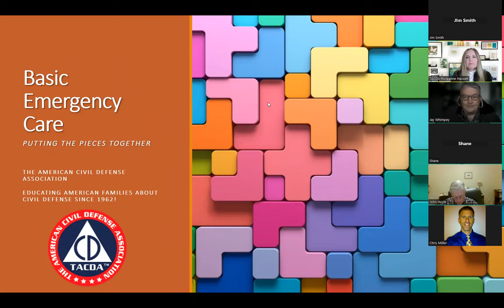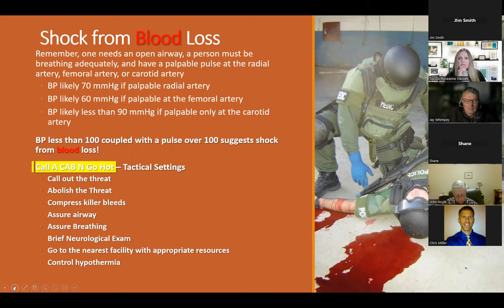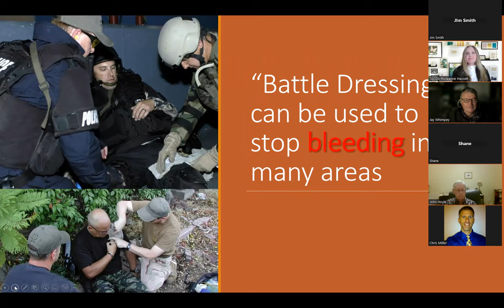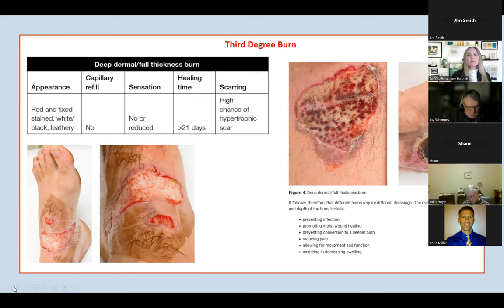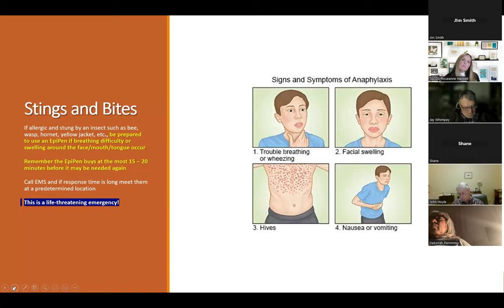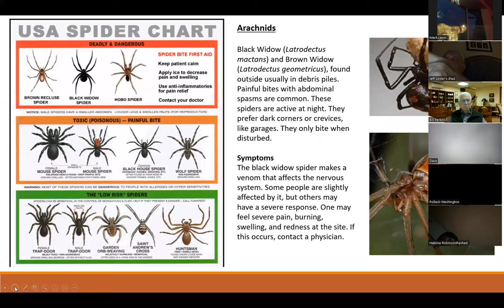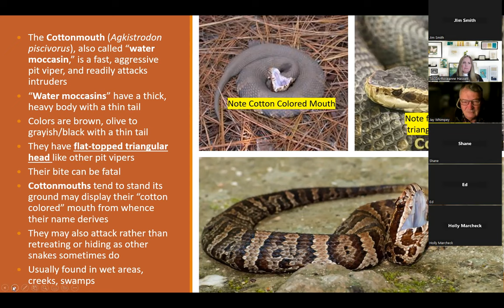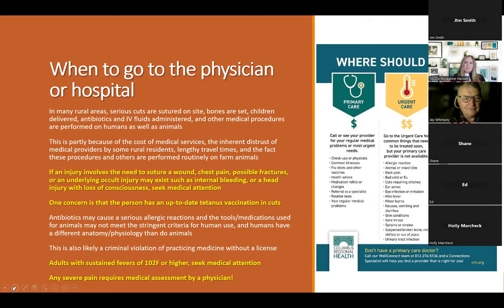Save a Life! Basic Emergency Care Everyone Should Know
Presented by: Colonel Jim Smith, MSS, CLEE, CPC, NRP, FABCHS, Director of Public Safety Cottonwood Police Department. Colonel Jim Smith has been a law enforcement officer for more than 45 years. He has published several articles related to body armor and published textbooks relating to tactical medicine, WMD, and crisis management. He has a master’s degree in safety from the University of Southern California. He teaches criminal justice related courses for the University of Phoenix and Troy University. He serves as the public safety director of a community in Alabama.

Some Topics of Discussion:
How to clean and bandage open wounds
Burns
Chest Pain
Expedient splinting
Combat dressings
Bleeding
Tourniquets
Bites and Stings

The American Civil Defense Association (TACDA) educates Americans how to prepare for and survive disasters through civil defense concepts and techniques. Learn from experts from our 60 year old non-profit, non-political organization that teach all aspects of civil defense. What is civil defense? It is the process of the civilian population to take care of disasters and emergencies in their area before government help arrives. Many countries in the world have trained their citizens in civil defense and they know exactly what to do in catastrophic situations. Our citizens in America are grossly unprepared. Join us and learn the basics of civil defense, then share your knowledge with others. Together we are stronger! TACDA is an individual entity run by volunteers and is not associated with the US Federal Government. We do not discuss politics. We are for all people who wish to reduce fear, suffering, and panic from the effects of disasters, by preparing their homes, neighborhoods, and communities for unexpected emergencies.